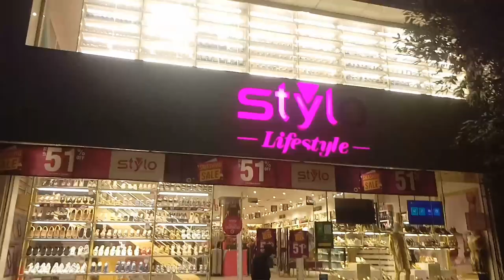A Charming Night After Coming to Pakistan from saudi Arabia,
Saudi Arabia Latest Update News today in Urdu and Hindi, Saudi News in Urdu, Today News in Saudi Arabia, A Charming Night After Coming to Pakistan from saudi Arabia,